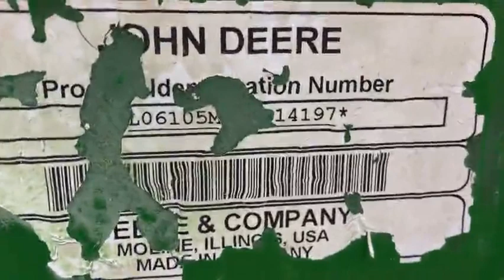JD 6105M 5328